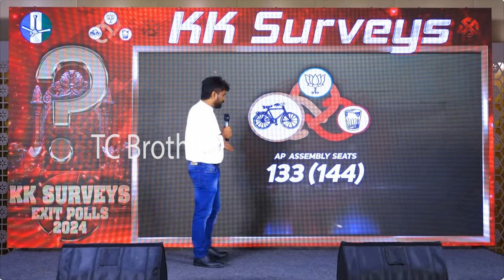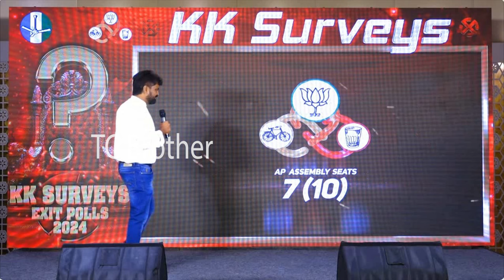KK vs AARAA vs Rise Exit Poll Survey | AP Exit Poll Survey | Ap Election Results | TC Brother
KK vs AARAA vs Rise Exit Poll Survey